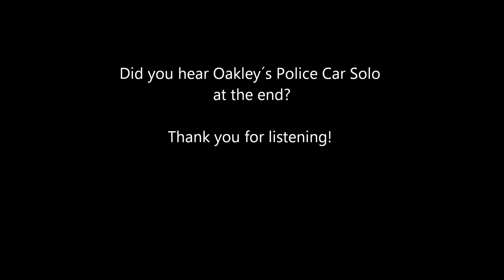Police Car Blues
Oakley, Bärndt and Elena broke into three supermarkets, to get Haribo bears gratis.
Now the Toy Police is searching for them, but as ever, they won´t catch them...

Reeldin 58: guitar and harp
his bear Oakley did the Outro, don´t miss it! It´s the best of the whole tune!

me:
Yamaha PSR E363 home keyboard, Sonor Orff cymbal,
TNG six hole ocarina, Percussion Plus Chromatic Glockenspiel, yamaha ABS Soprano recorder